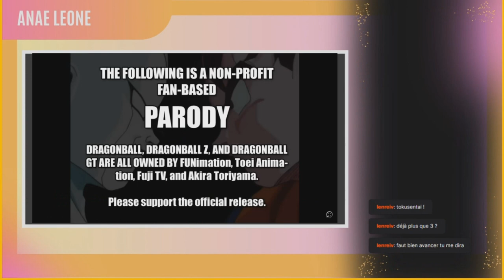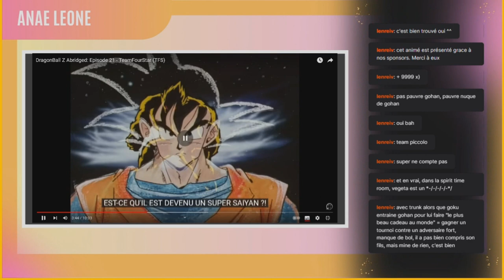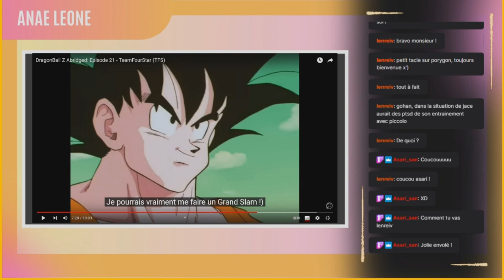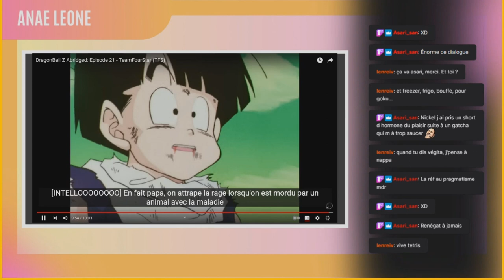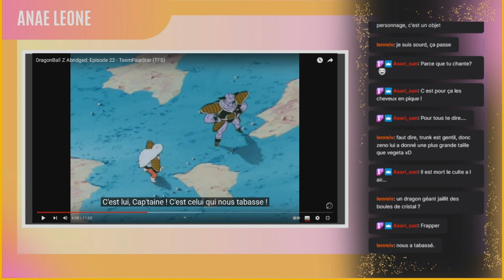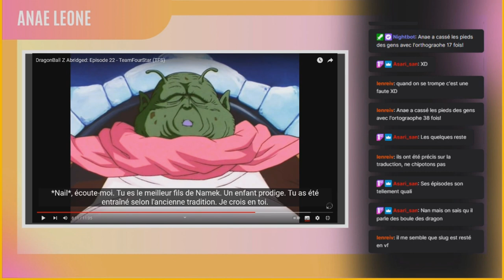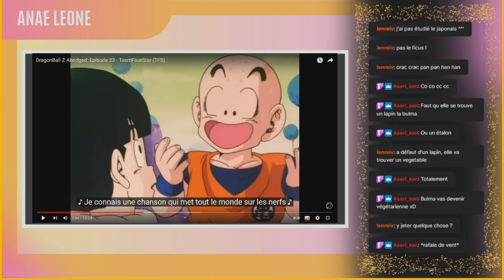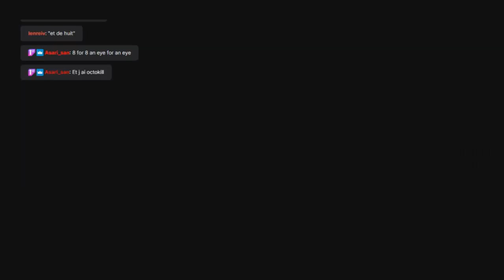Les sous-titres de Dragon Ball Z Abridged ; Ep 21-23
Petit montage de mon dixième live sur les sous-titres français de DBZA ! Ce live comprenait les épisodes 21 à 23 ! C'est la fin du commando Ginyu, mais ils auront définitivement laissé leur marque !